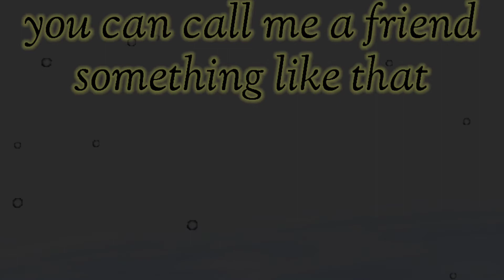SM64: Consciousness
mario gets upset at his friends for yelling at him even though he was having fun, so he runs away

Mario Holiday 2021 Model Download:Tomorrow